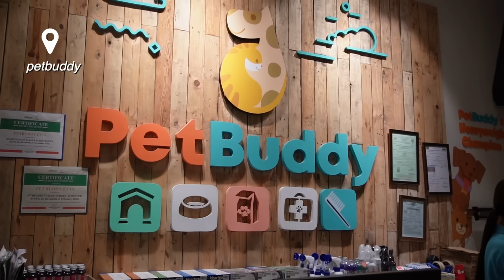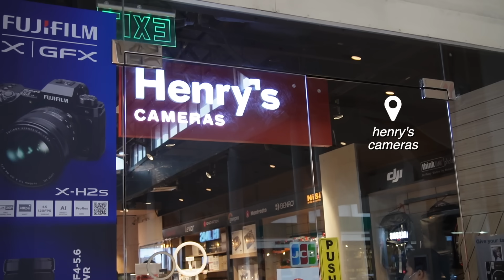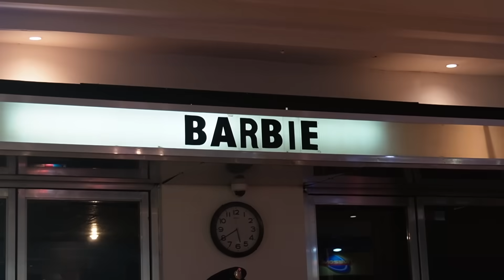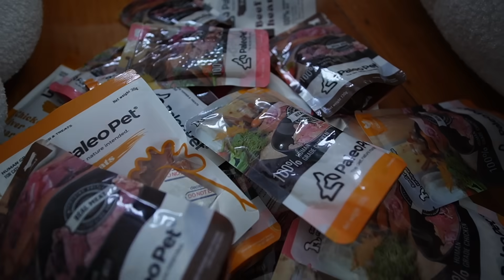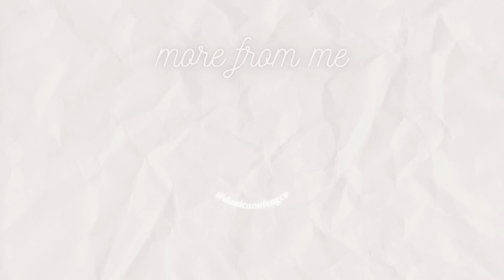DAYS IN MY LIFE | morning routine, errands, home decor haul ☁️🌱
Hey Guys! I'm Danica and I am from the Philippines! :)